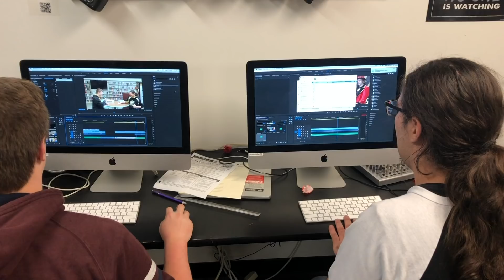April 30th Announcements